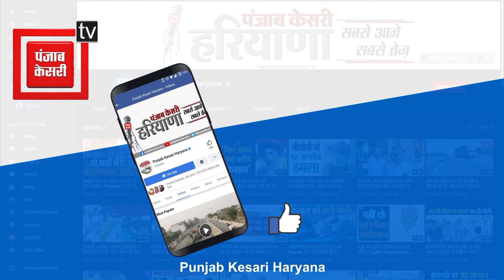भाजपा प्रत्याशी Nikhil Madan ने झोंकी प्रचार में ताकत,बोले – Sonipat में खिलेगा कमल